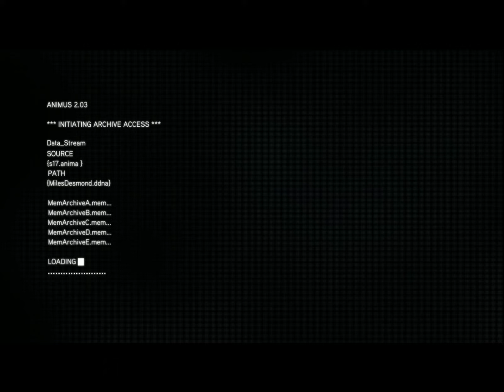ACR Le voyage de Desmond - Partie 1 « Doutes »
Voila l'histoire de Desmon, Part 1.